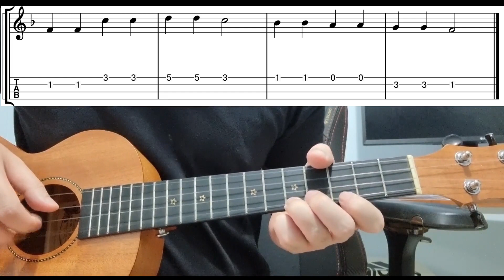The Alphabet Song - Easy Beginner Ukulele Tabs With Playthrough Tutorial Lesson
The alphabet song | the abc song - easy ukulele tabs playthrough tutorial